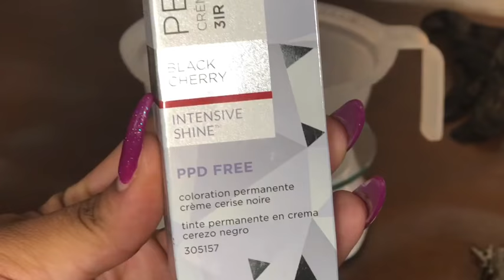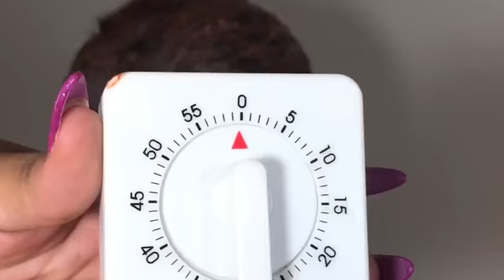Color Application tutorial | Ion Color Brilliance for beginners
Hello everyone,
Today we did a single process color on Debra we took her from a 6N to 3IR I hope you guys enjoy and I look forward to any feedback as I am a cosmetology student this is the way I learned to do a color application.
(UPDATE) I AM A LICENSE COSMETOLOGIST NOW!! AS OF 2020

- Ion color brilliance permanent color/ dye
- Ion sensitive scalp 10 volume developer
- Color Bowl & Brush
- Clips (preferably plastic)
- GLOVES!!
- choice of shampoo & conditioner

Ratio 1:1 or 1:1.5 in most case

-Starting with 40g or 1.4 oz of permanent hair color (if your hair is longer than Debra's you will need to double or triple amount)
- Add equal amount of developer to bowl and mix!
- Apply color to pre section hair starting with back of the head
      - For light going darker appl from root to ends
      - if coming from dark going lighter apply 1 inch away from scalp to ends then return to ends        once scalp complete
- Process for 45 minutes (follow direction of brand you purchased)
- shampoo 2x's then condition let sit for 5 to 10 minutes then rinse
- style as desire!

 Hello, My name is Marcilla Dorn I am a Mother, Wife, and Licensed Cosmetologist. Now that I have introduced myself, I would like to thank you for tuning into my channel ❤️.

→ TURN ON YOUR POST NOTIFICATION SO YOU DONT MISS A VIDEO